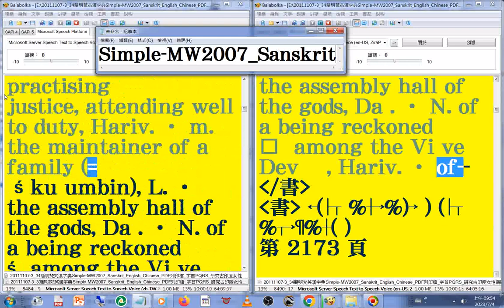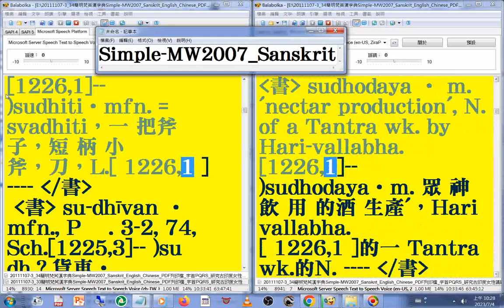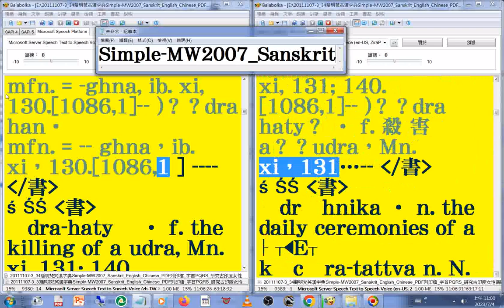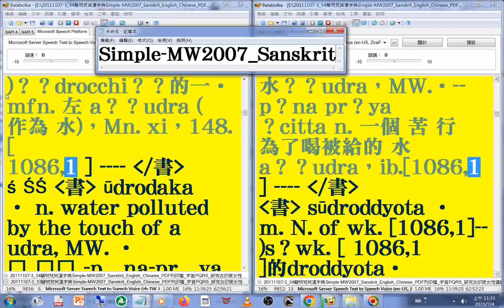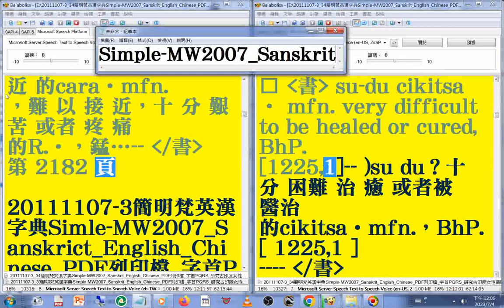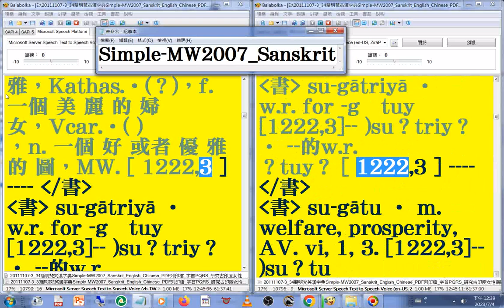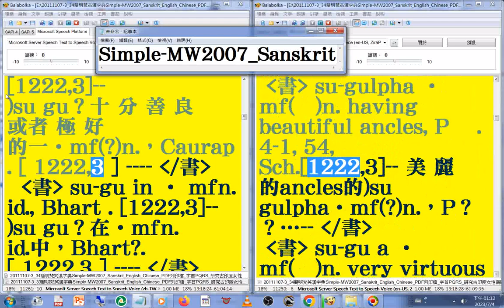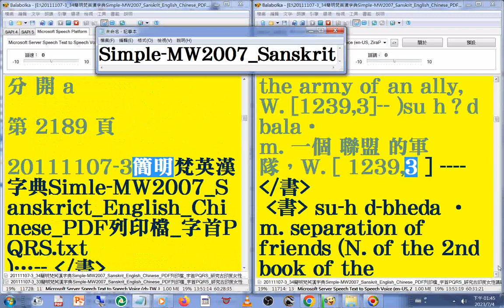有聲書 128(127-128)美語發音 (轉寫符號字朗讀時會消失)20111107-3簡明梵英漢字典)朗讀p.2093-2189字首PQRS_(sto...su)_MW2007_Sanskrit